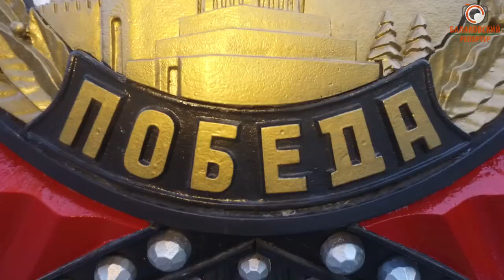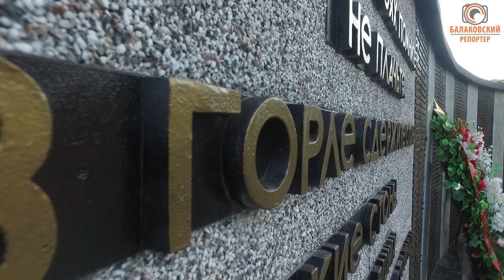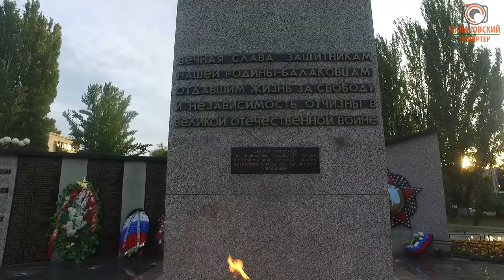Всероссийская акция "Свеча Памяти 2020" (Балаково)